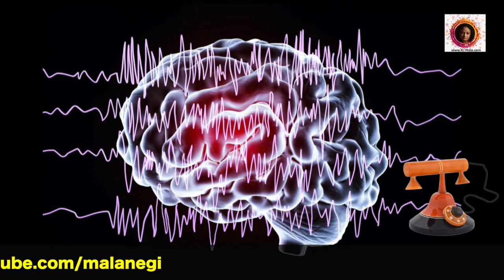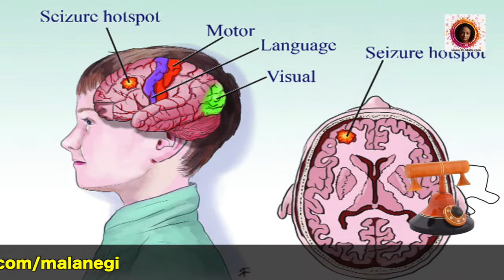What is Epilepsy| Causes| Treatment| Medanta Hospital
Learn more about Epilepsy? Learn causes and treatment of epilepsy from world famous Neurologist of Medanta the medicity, Dr. Atma Ram Bansal

You may also follow me through my social pages:-